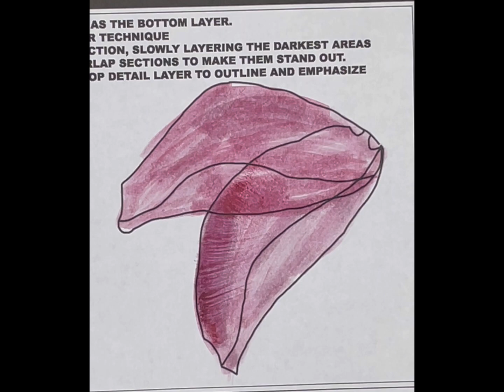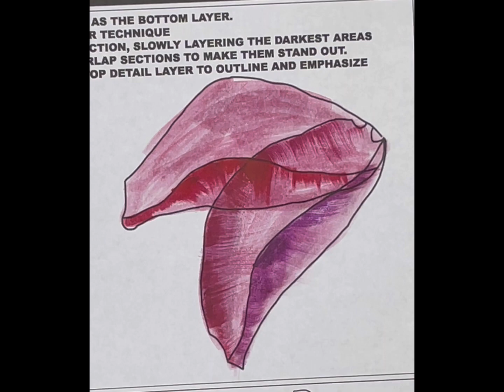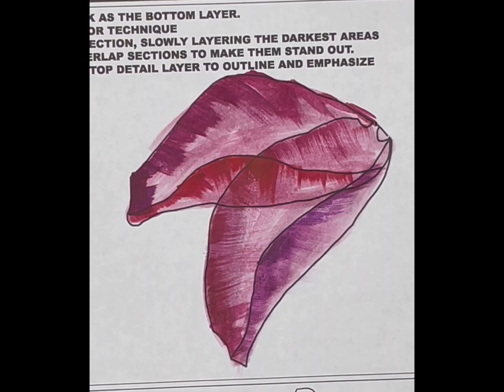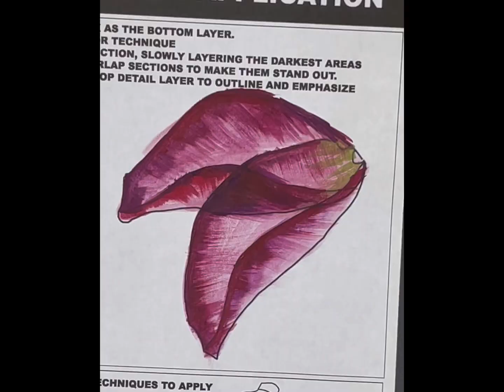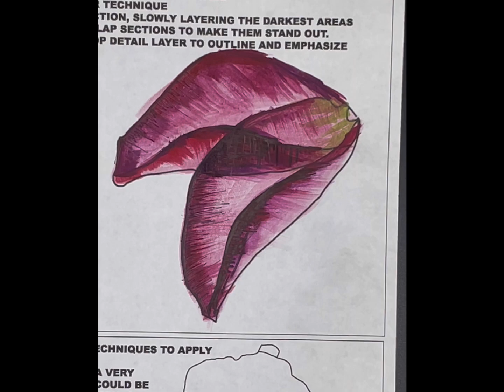Water Color Practice: Flower Petals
This video walks you through how to apply watercolor techniques to begin using an x ray style in your paintings